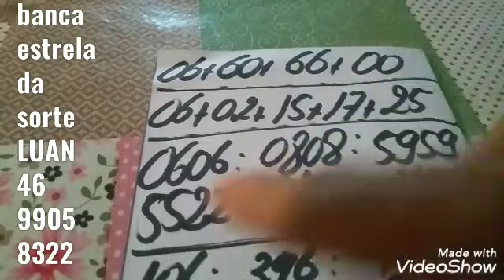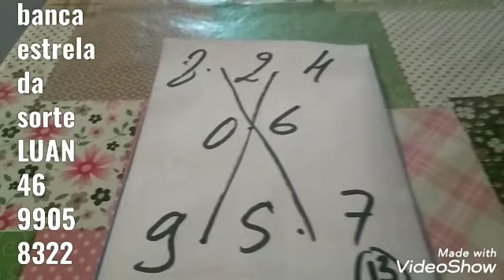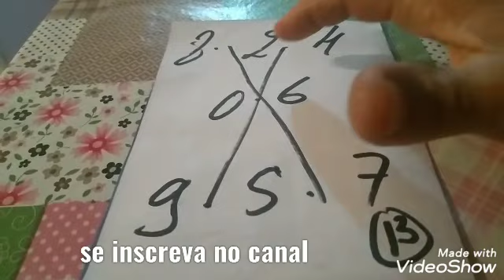PALPITES PARA O DIA 06/05/2020